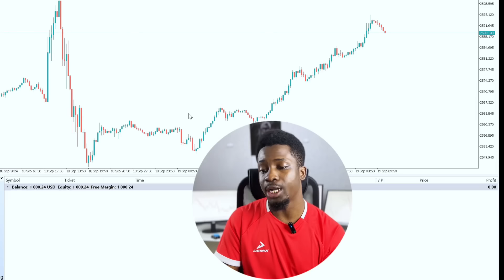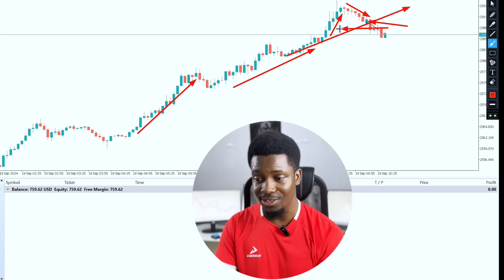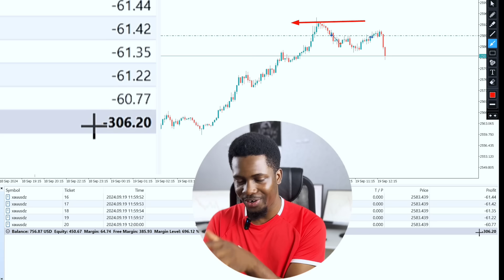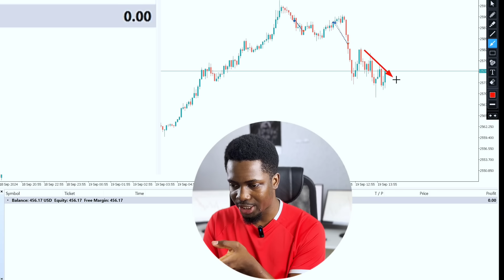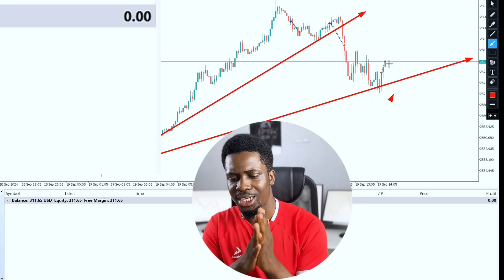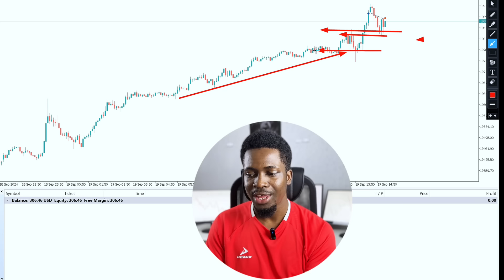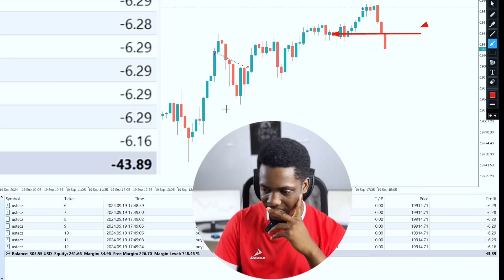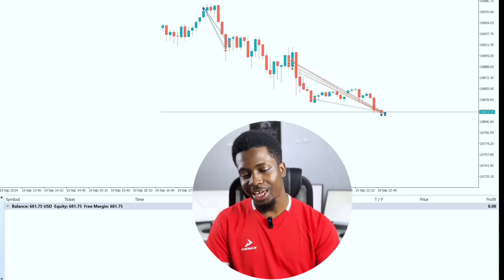I Lost Over and Over Again On My Account Using Price Action So You Don't Have To Make Same Mistake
REGISTER FOR MARKET MARATHON 150